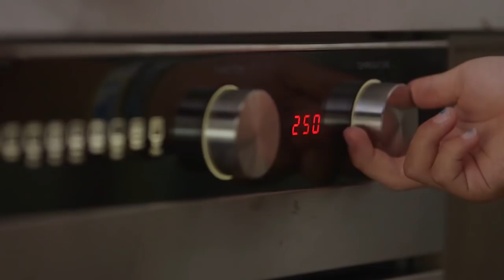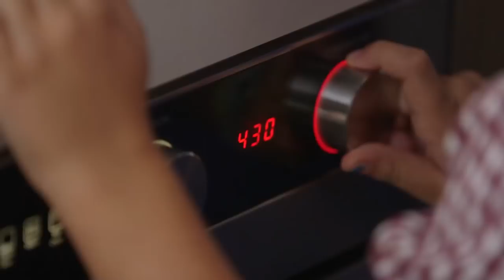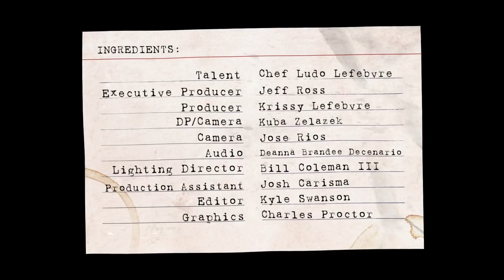Ludo à la Maison - Turkey breast, garlic glaze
For a small gathering, you don’t have a to roast a whole turkey.  Chef Ludo and Luca make a turkey breast for Thanksgiving.